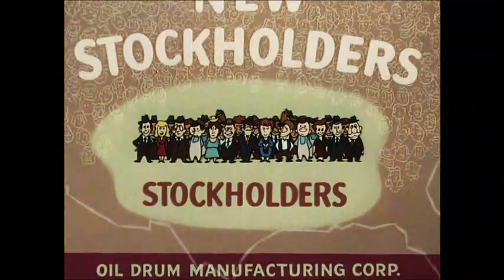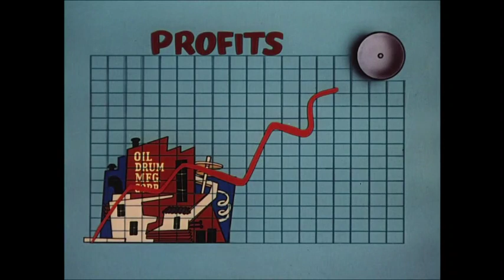What Makes Us Tick - New York Stock Exchange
1952
Describes the operation of the New York Stock Exchange and explains how wise investments help to make the Nation powerful and prosperous.
John Sutherland Productions
New York Stock Exchange
Music score: Eugene Poddany